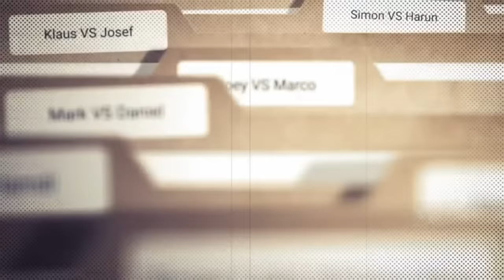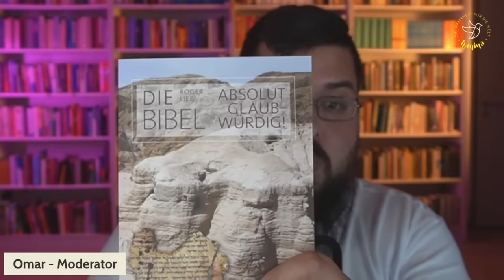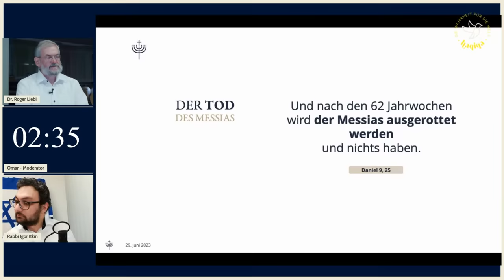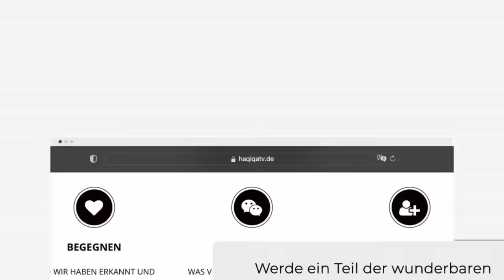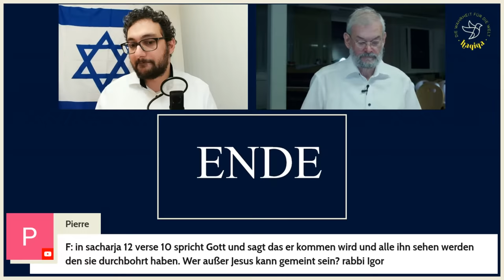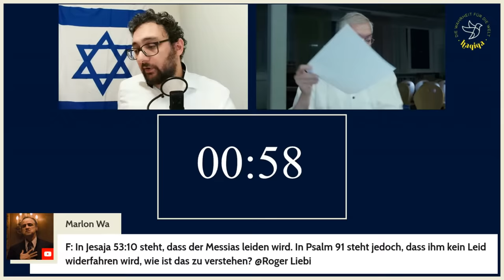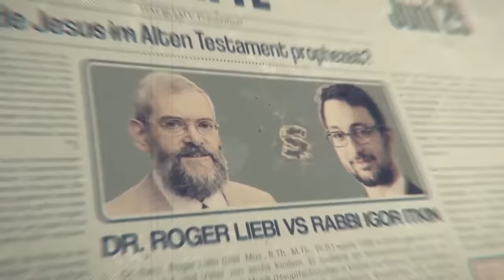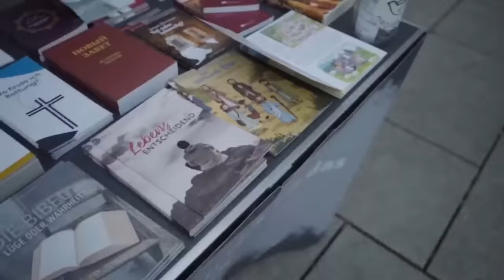🔴 Wurde Jesus im Alten Testament prophezeit? Debatte: Dr. Roger Liebi VS Rabbi Igor Itkin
0:01 Intro & Einleitende Worte
19:15 Begrüßung und Vorstellungen der Referenten
23:52 Besprechung der Regeln
27:30 Frage vorab zur Debatte
33:42  Eröffnungsrede Rabbi Igor Itkin
51:40 Eröffnungsrede Dr. Roger Liebi
1:13:08 Erste Erwiderung Rabbi Igor Itkin
1:30:37 Erste Erwiderung Dr. Roger Liebi
1:53:10 Zweite Erwiderung Rabbi Igor Itkin
2:05:09 Zweite Erwiderung Dr. Roger Liebi
2:24:38 Zuschauerfragen an Rabbi Igor Itkin
2:43:42 Zuschauerfragen an Dr. Roger Liebi
3:00:27 Erstes Kreuzverhör: Rabbi Igor Itkin fragt Dr. Roger Liebi
3:19:15 Zweites Kreuzverhör: Dr. Roger Liebi fragt Rabbi Igor Itkin
3:47:18 Schlussworte von Rabbi Igor Itkin
3:52:48 Schlussworte von Dr. Roger Liebi
3:58:56 Feedback zur Debatte von Rabbi Igor Itkin
4:00:21 Feedback zur Debatte von Dr. Roger Liebi
4:05:13 Ausklang

Wurde Jesus im Alten Testament prophezeit? Seit Jahrhunderten streiten Juden und Christen über diese Frage. Wurde Jesus im Alten Testament prophezeit?  Wir wollen am 29.06. um 20:00 Uhr darüber sprechen. Dazu haben wir zwei besondere Gäste eingeladen: Rabbi Igor Itkin, ein Rabbi, der bezeugt, dass Jesus im Alten Testament nicht prophezeit wurde?, und Dr. Roger Liebi, ein Christ, der sagt, dass Jesus im Alten Testament prophezeit wurde? Betet bitte für die Debatte und den Tag. Nehmt euch den Tag frei und aktiviert die Glocke, damit ihr die Debatte nicht verpasst.

Wenn ihr meint das unsere Arbeit wichtig ist und ihr uns unterstützen wollt, dann könnt ihr das gerne machen. Niemand ist gezwungen etwas zu geben. Gebt einfach von Herzen und nicht gezwungenermaßen

📦 |Amazon Sachspende

Danke an jeden der uns unterstützt ❤🙏

Danke an jeden der hilft und uns aus Liebe zu unsere Arbeit unterstützt ❤